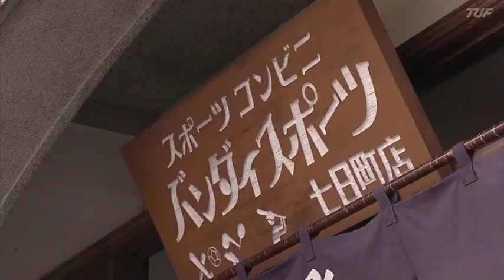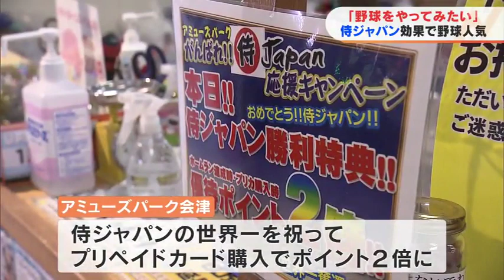早くも野球人気再燃の予感？スポーツ店にグラブの注文1.5倍 バッティングセンターも利用者増 福島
WBC世界一奪還の興奮冷めやらぬ中、侍ジャパンの効果で野球が盛り上がりを見せています。バンダイスポーツ七日町店・小林恭兵さん「決勝戦では牧原選手がセンターで大谷選手の後ろを守っていたところを見られたのですごくうれしかった」福島県会津若松市のバンダイスポーツ七日町店。こちらでは、侍ジャパンのメンバー・牧原大成選手のグラブを使いやすくクセを付ける「型付け」を行っていました。本来であれば、客の数は多くはないというこの時期。しかし、今年はWBCの開幕以降、グラブの注文が例年の1.5倍に増えています。バンダイスポーツ七日町店・小林恭兵さん「WBC優勝して良かったと話をする人が結構多くて、それに関連して注文している人も何人か出ている。子どもたちや大人の方でも野球をはじめるきっかけになればすごくいいと思う」一方、侍ジャパンの効果はバッティングセンターにもあらわれています。同じく会津若松市内にあるアミューズパーク会津。WBCが開幕してから2割から3割ほど利用客が増えているということです。平日にもかかわらず、23日も開店と同時に多くの人が詰めかけていました。野球部の中学生「WBCを観て来た。（自分のポジションは）ファーストです。岡本選手のバッティングがよかった」
小学生「WBCで活躍していたから野球をやってみたいと思った。高校の部活でやってみようと思う」また、こちらでは侍ジャパンの世界一を祝って、プリペイドカードを購入するとポイントが2倍になるキャンペーンを行っています。アミューズパーク会津・高橋寿幸営業部長代理「野球をやる人は年々少なくなっていると言われているので、今回のWBCをきっかけに野球をやる人が増えればいい」